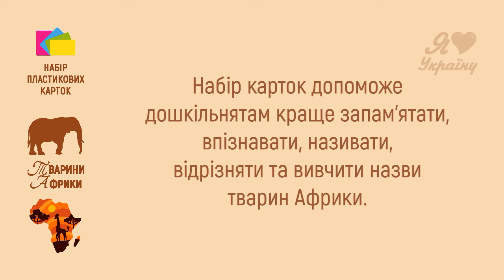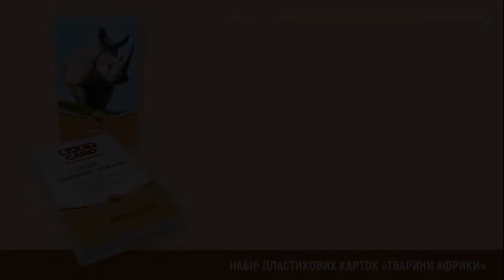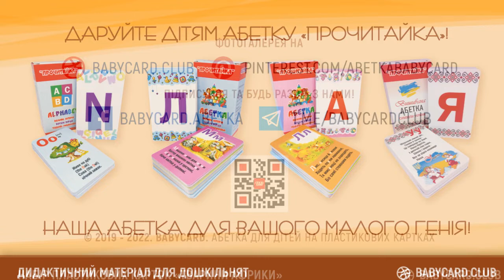Пропонуємо набір пластикових карток для навчання «Тварини Африки. Серія «Природне довкілля»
У набір пластикових карток «Тварини Африки.

Набір карток допоможе дошкільнятам краще запам'ятати, впізнавати, називати, відрізняти та вивчити назви тварин Африки, розвинути дрібну моторіку, розвивати навички мовлення, пам'ять, увагу, розширити словниковий запас.

Картки можна використовувати на заняттях у дитячому садку, на уроках природознавства в початковій школі, а також вдома по ознайомленню дітей з навколишнім світом.
Картки призначені для вихователів дитячих садочків, вчителів початкових класів та інших навчальних дитячих закладів, батьків.

Навчальні картки:
Вік: від 3 років
Кількість карток: 20
Розмір карток, мм.: 85,6 х 54,0 х 0,76
Матеріал: ПВХ
Поверхня: Ламінована матова / глянсова
Мова: Українська, Англійська
Серія: Довкілля
Гарантія: 1 рік
Зроблено в Україні

Наші Діточки мають право мати краще, дитячу карту - BabyCard!

Запрошуємо до співпраці вихователів дитячих садків, вчителів початкових класів та інших навчальних дитячих закладів, батьків.